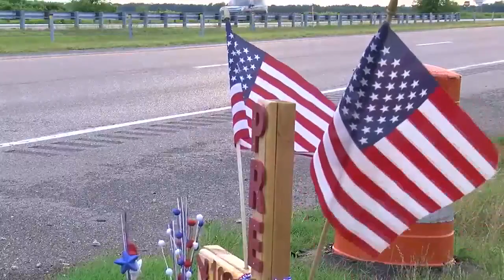Family advocates against drunk driving four years after son’s death